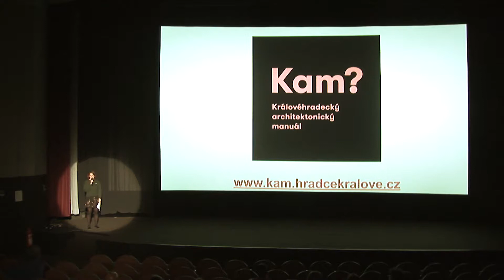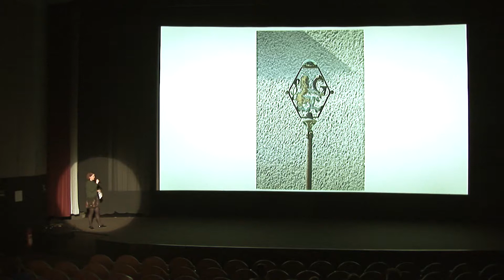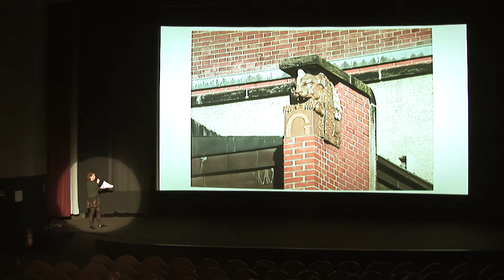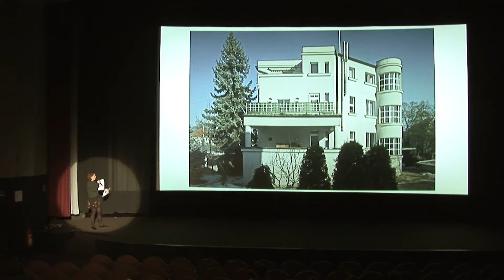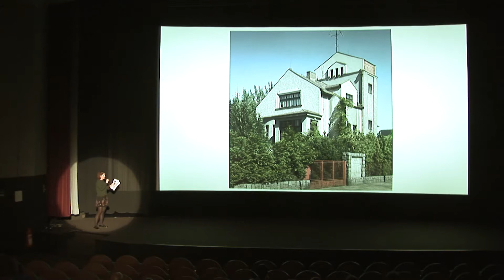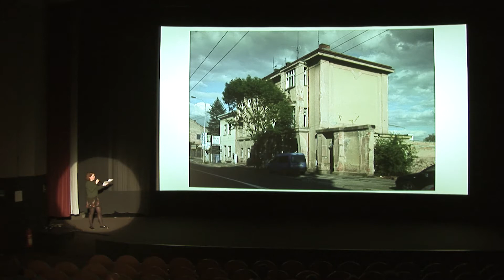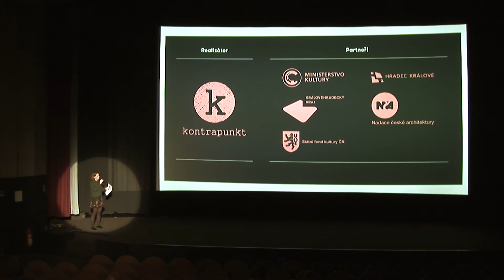PechaKucha Night Hradec Králové vol. 19 - KAM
Královéhradecký architektonický manuál aneb KAM v Hradci za moderní architekturou.

“Odborně-popularizační databáze podává ucelený přehled o architektuře, architektonických úlohách, stylovém rejstříku, umělecké výzdobě a urbanismu Hradce Králové v letech 1894–1950. Královéhradecký architektonický manuál pro vás v unikátní on-line databázi dokumentuje moderní architekturu, známé stavby i dosud neobjevené a skryté klenoty, architekty, stavitele a cenná veřejná prostranství a parky, bez nichž si charakter města neumíme představit. Jednotlivé medailony doprovází současná i archivní fotografická dokumentace, která bude v budoucnu rozšířena o audionahrávky a orientační značení ve veřejném prostoru.”